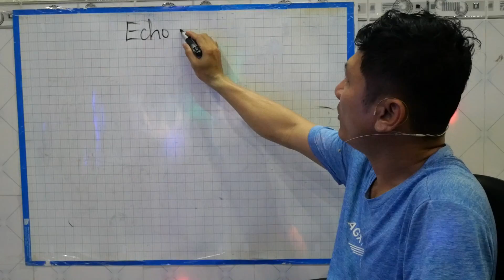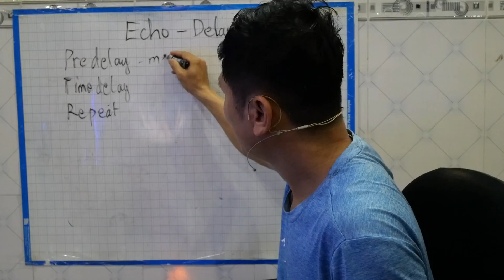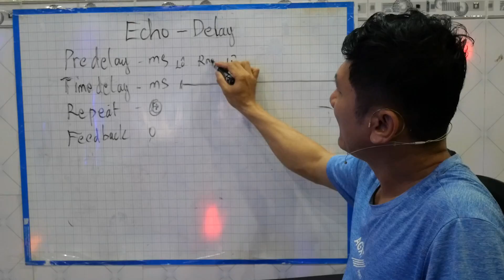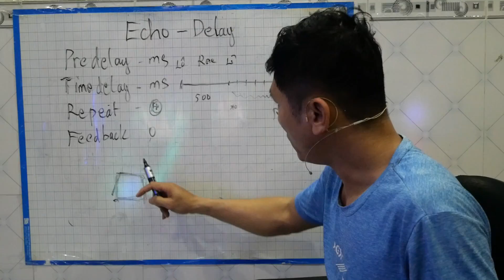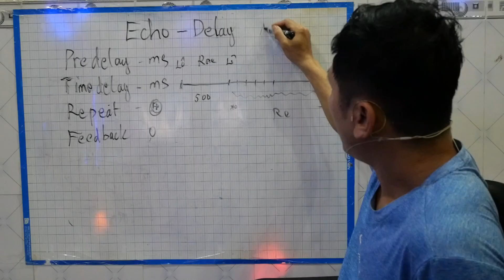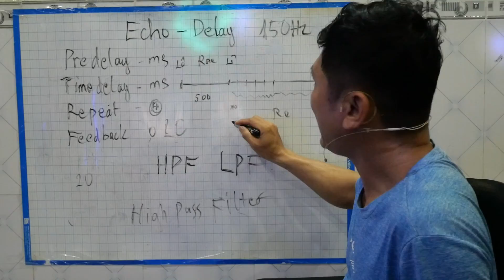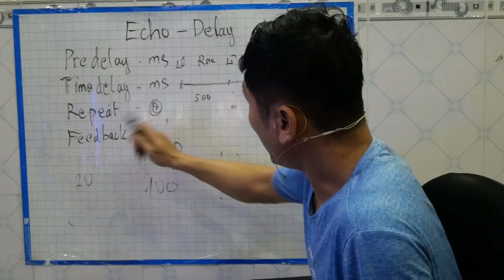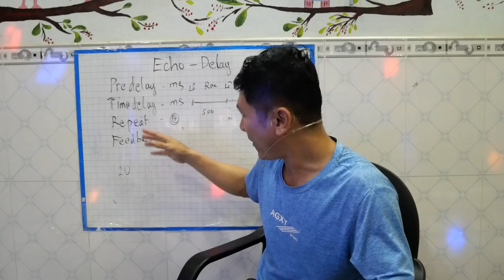Bài 9 - Echo Là Gì || Cách Chỉnh Echo - Delay Trong Âm Thanh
Học chỉnh âm thanh - bài 9 - echo là gì, các thuật ngữ trong echo , delay